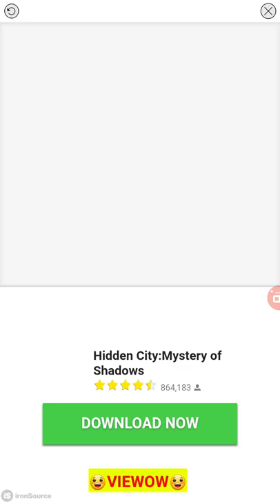*NEW COLOR DUNK 3D Game* Exclusive ! (COLOR DUNK 3D Gameplay) - VIEWOW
Color Dunk 3D | iOS / Android Mobile Gameplay Get that ball into the hoop! Color the city by getting your ...

Searched words:
color dunk 3d mod apk
color dunk 3d
color dunkelblau
color dunkelgrau
color dunkleosteus
dunkirk color grading
dunkirk color palette
dunkers color switch
dunkelgrun color
dunk color meaning
color street slam dunk
slam dunk color
slam dunk color manga
dunk and color
nike sb dunk color change
j cole dunk
j cole dunk contest hoodie
j cole dunk gif
j cole dunk contest 2019
j cole dunking 2019
j cole dunk video
j cole dunk competition
j cole dunk 2012
j cole dunk hoodie
j cole dunk at all star game
dunk shot color coded
dunk shot color coded lyrics
nike sb dunks color
gira s-color dunkelrot
gira s color dunkelgrau
color dunkey,
color dunk contest,
color dunkirk,
color dunk league,
color dunked on,
color dunkin donuts,
color dunkey smash,
color dunkey sekiro,
color dunk contest 2017,
color dunk contest 2015,
color dunk a roos,
color dunk all star 2019,
color dunk a basketball,
color dunk a hunk,
color dunk academy,
color dunk and roll,
color dunk attempts,
color dunk all star game,
color dunk a color dunk,
a color dunk contest,
a color dunk tank,
a color dunk competition,
a color dunk over o'neal,
a color dunk from the 3 point line,
a color dunk intervention,
a color dunkerque quand vient le carnaval,
a 720 color dunk,
a slam color dunk contest,
a windmill color dunk,
color dunk bros,
color dunk buster,
color dunk basketball,
color dunk blocks,
color dunk ball,
color dunk beat drops,
color dunk battle,
color dunk best,
color dunk borne,
color dunk brothers,
b color dunk batting,
cardi b color dunkin donuts,
mr b color dunkirk,
leahbee color dunkey,
color dunkirk b roll,
b league color dunk contest,
b dot color dunking,
b davis color dunk,
color dunkey b,
bball color dunk contest,
color dunk cam,
color dunk city,
c color dunkley,
c duncan,
c duncan health,
c duncan talk talk talk,
c duncan say,
c duncan like you do,
c duncan live,
c duncan holiday home,
c duncan jupiter,
c duncan garden,
color dunk color dunk,
color dunk dennis,
color dunk darius,
color dunk dance,
color dunk drills,
color dunk dream,
color dunk drive by,
color dunk dorf,
color dunk down,
color dunk dude perfect,
d color dunkzz,
steven d color dunkin donuts,
my k/d color dunkey,
d'angelo russell color dunk,
d wade color dunks on varejao,
d rose color dunks,
d rose color dunk on dragic,
d rose best color dunks,
d'wade color dunk on perkins,
d wade color dunks,
color dunk elite,
color dunk edits,
color dunk egg,
color dunk easy,
color dunkeazy,
color dunk episode,
color dunk evolution,
color dunk elbow,
e drunken munkey,
e drunken monkey,
e drunkenmunky,
e drunkenmunky remix,
e drunkenmunky eminem,
e drunkenmunky lyrics,
video game color dunkey,
color dunkey e,
slam color dunk e,
e'twaun moore color dunk,
color dunk fest,
color dunk from the free throw line,
color dunk fest 2k19 rewards,
color dunk falls,
color dunk form,
color dunk from three point line,
color dunk face,
color dunk from foul line,
color dunk fortnite,
harry styles color dunkirk f bomb,
color dunkirk f bombs,
curry color dunk f,
crystal f color dunkelheit,
color dunk game,
color dunk girl,
color dunk god,
color dunk gone wrong,
color dunk guy,
color dunk godz,
color dunk game winner,
color dunk goku,
donk gta,
color dunk game of horse,
nigel g color dunkley,
g league color dunk contest,
sb color dunks g-eazy,
color dunkey g force,
g wade color dunk,
g wade 05 color dunk,
g league slam color dunk contest,
g league color dunks,
grayson allen color dunk g league,
g league best color dunks,
color dunk highlights,
color dunk hit,
color dunk horse,
color dunk house,
color dunk high,
color dunk hit cheats,
duck hunt,
color dunk hoop,
color dunk high school,
color dunk hang on rim,
h diallo color dunk,
color dunkey overwatch,
h diallo color dunk contest,
h.exe color dunkelheit,
color dunk it,
color dunk injury,
color dunk ivern,
color dunk in basketball,
color dunk in the dark,
drunk in love,
color dunk in game,
color dunk it song,
color dunk ideas,
color dunk in nba,
i color dunked,
i color dunked on him,
i color dunk you,
i color dunked on juju,
i color dunked on shaq,
i color dunked on ben simmons,
i color dunked in game,
i color dunked on lebron,
i color dunked on giannis,
i color dunked on bryan,
color dunk journey,
color dunk jordan,
color dunk jesser,
color dunk jumping,
color dunk jumping papoose,
color dunk james,
color dunk jam,
color dunk j cole,
color dunk jackbox,
color dunk jelly,
dr j color dunk,
dr j color dunk at 63,
dr j color dunk contest,
doctor j color dunk,
dr j color dunks on kareem,
dr j color dunk highlights,
kenneth j color dunkley,
dr j color dunk on cooper,
chris j color dunk,